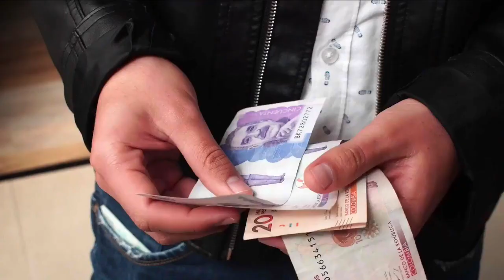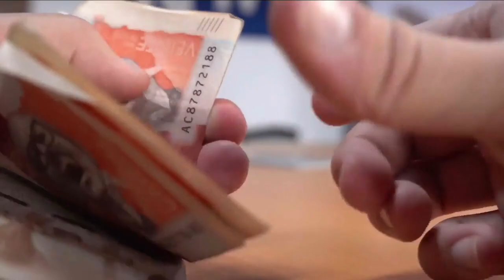BID: “Ingreso Solidario es un programa exitoso”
VÍA: IMPACTO MUNDO / 15:15 PM